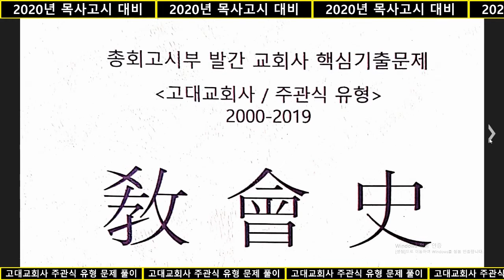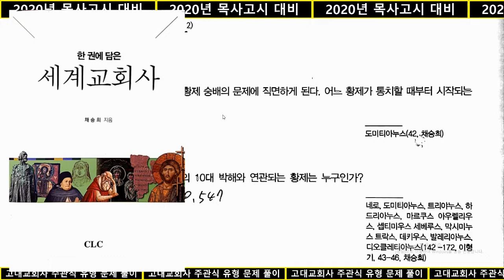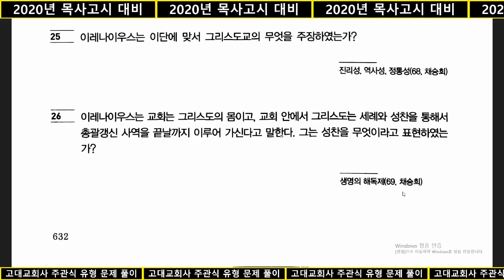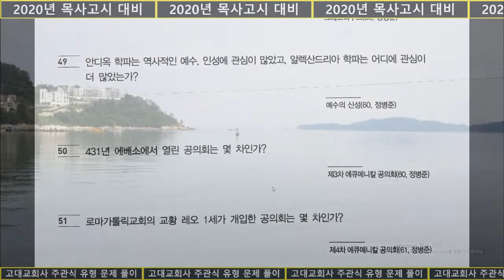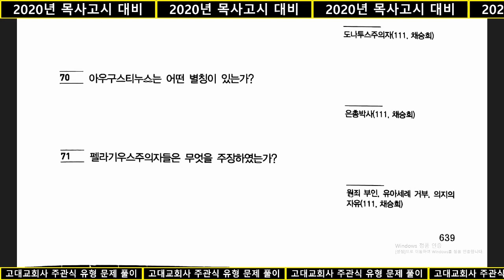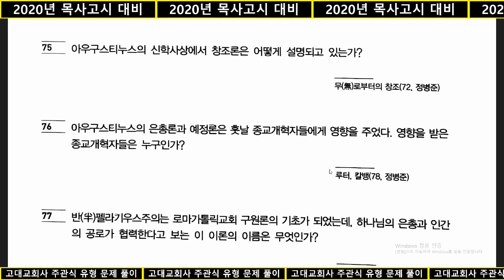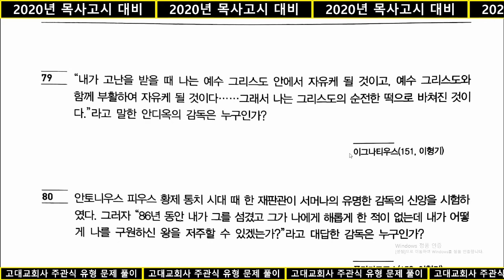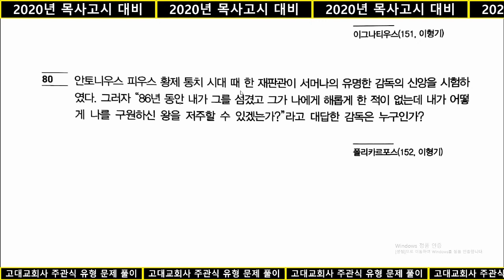2020년 목사고시대비 기출문제 풀이(고대교회사)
예장통합 총회 발간 목사고시 핵심기출문제집 중에서 고대교회사 부분만을 발췌하여 문제와 정답을 풀이하다.

박선호 (옥포중앙교회 전도사)